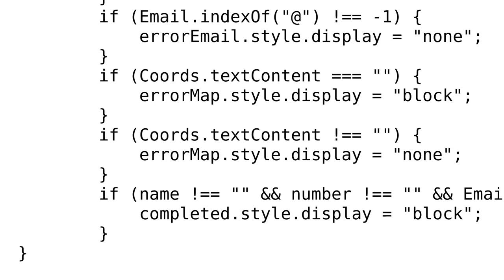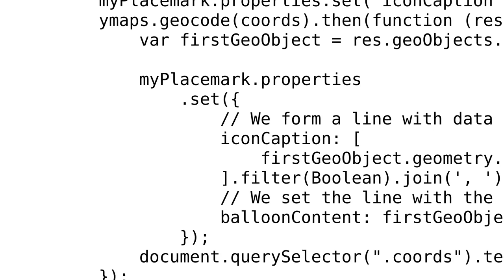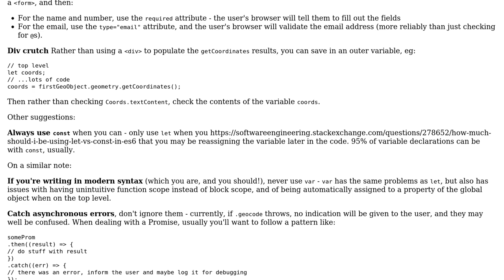Code Review: Validation Form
With thanks & praise to God, and with thanks to the many people who have made this project possible! | Content (except music & images) licensed under CC BY-SA | Music | Images & others | With thanks to user SAM OnELA user CertainPerformance user Alex and the Stack Exchange Network Trademarks are property of their respective owners. You are responsible for your own actions.